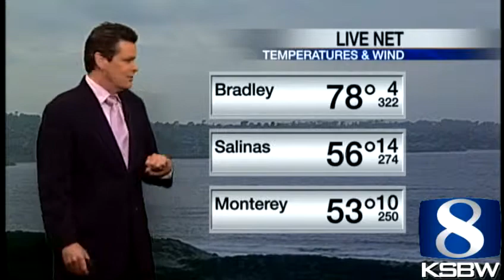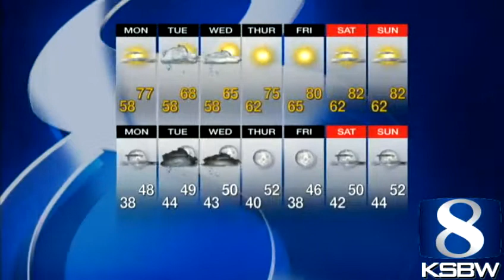Check out your Sunday evening KSBW Weather Forecast 03 17 13